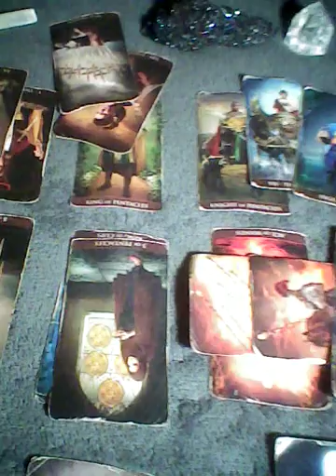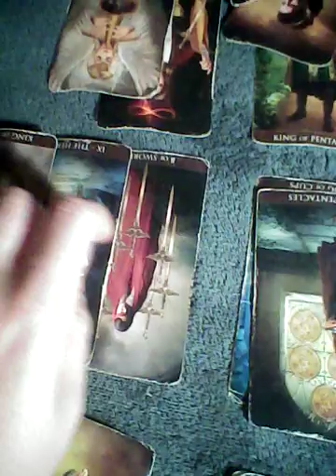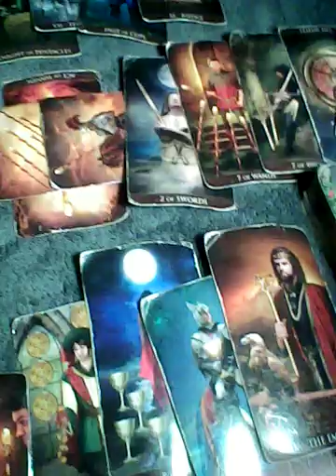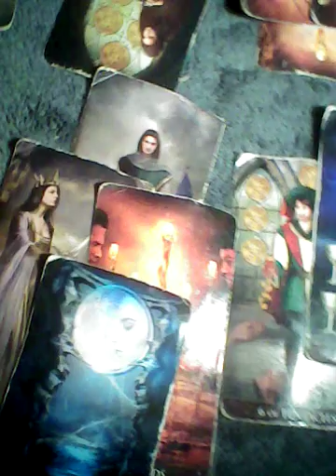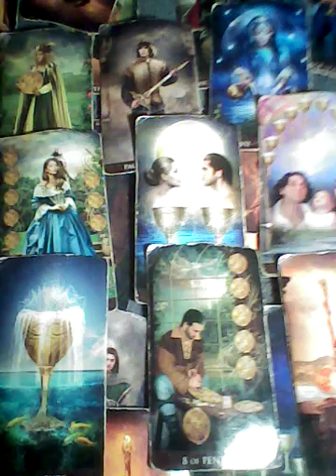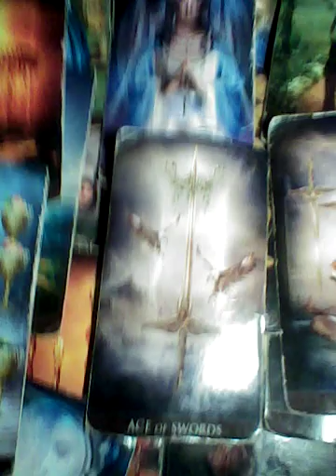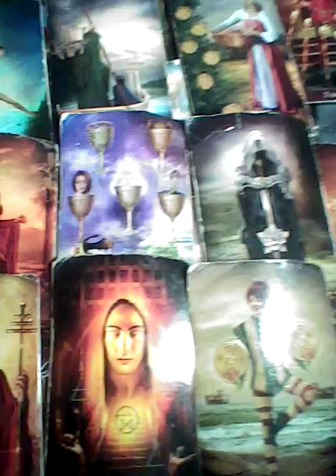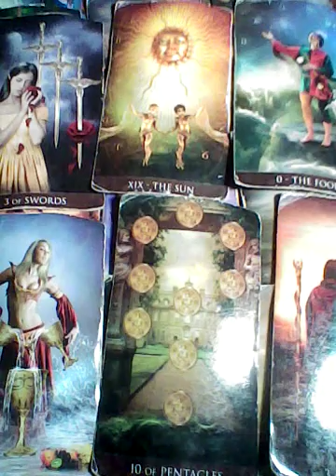Virgo Venus Monthly January 2022 TAROTBARBIE